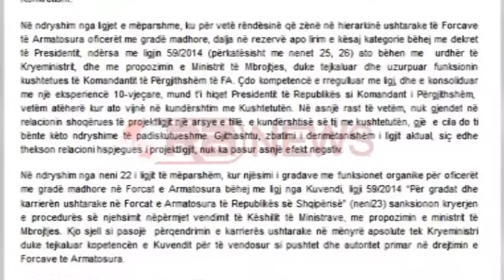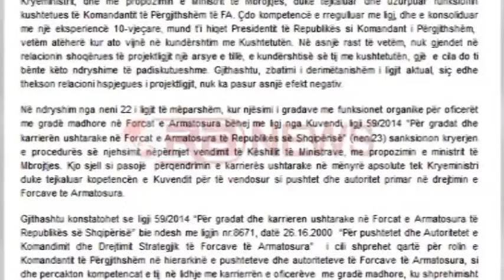Nishani kthen ligjin e karrierës së FA- RTV Ora News- Lajmi i fundit-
Ligji "Për Karrierën ushtarake në Forcat e Armatosura të Republikës së Shqipërisë" bie ndesh me kushtetutën dhe i merr kompetencat Kreut te Shtetit por edhe Kuvendit. Ky është arsyetimi i kreut të shtetit Bujar Nishani i cili ka dekretuar Kthimin për rishqyrtim në Kuvend të këtij ligji.
Në arsyetimin që shoqëron dekretin theksohet se përmes ndryshimeve në këtë ligj synohet të merren kompetenca të presidentit si Komandanti i Përgjithshëm të Forcave të Armatosura dhe ti kalohen Kryeministrit.
Më tej Nishani argumenton se me ketë ligj nuk i merren kompetencat vetëm kreut të shtetit, por edhe Kuvendit.